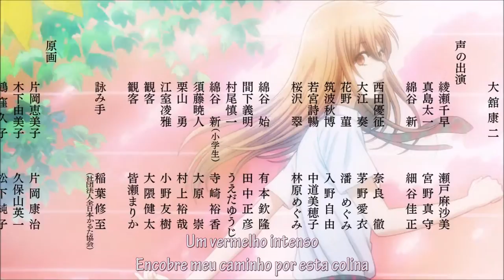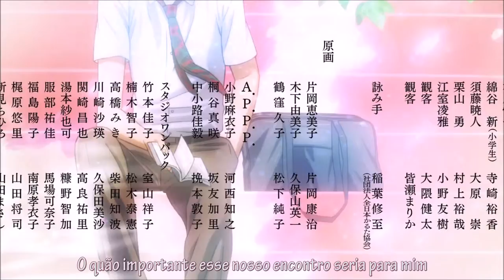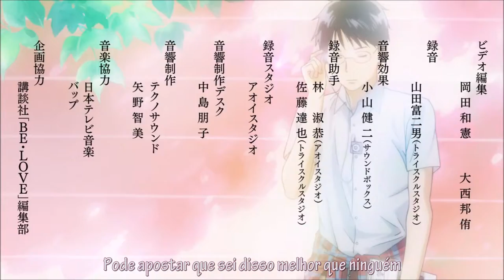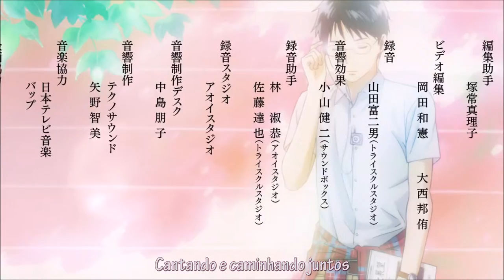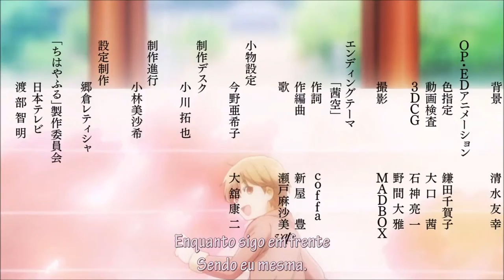Akane Sora Chihayafuru - legendado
Akane Sora - Seto Asami  \o/